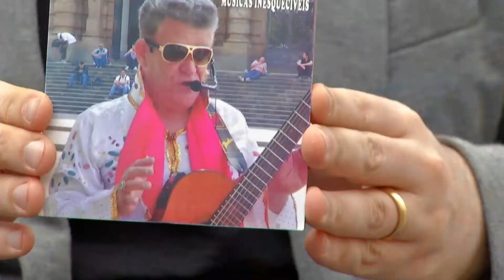Anisio Vicente, o Elvis da Praça, conta como Deus transformou sua vida I Identidade Geral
Ele é conhecido por cantar na Praça Ramos, na cidade de São Paulo. Por isso, o Anisio Vicente recebeu o apelido de Elvis da Praça. E o apelido não é à toa, já que ele tem todo um visual inspirado no famoso cantor dos anos 60. Confira a entrevista de Wagner Cantori com o seu Anisio no nosso quadro Identidade na Rua.